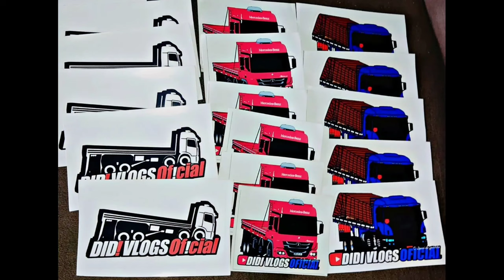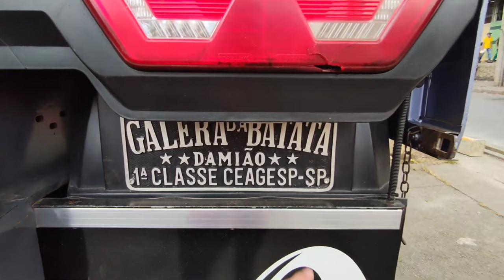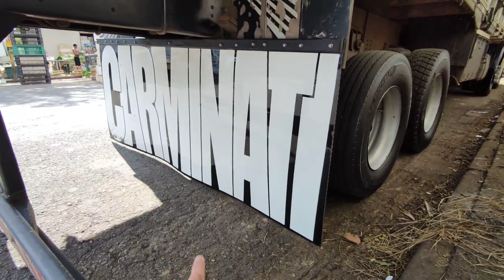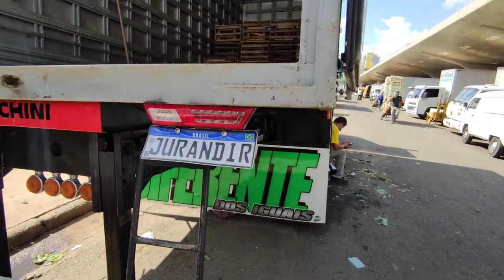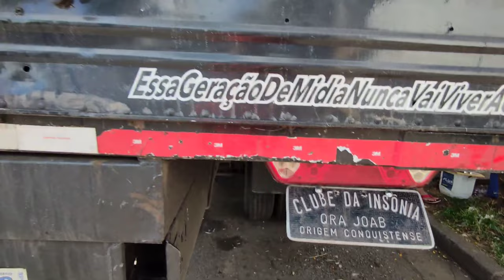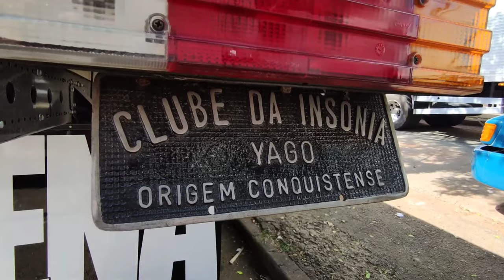ENCONTREI O BOB DA TR SILVA E ENCONTREI A SCANIA DO DAMIÃO DOS GAÚCHO NO CEASA!